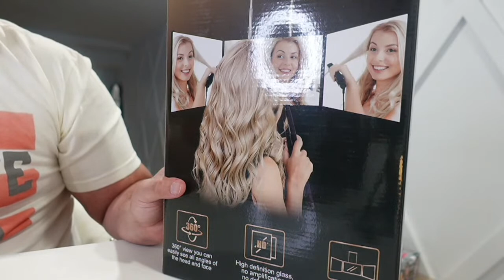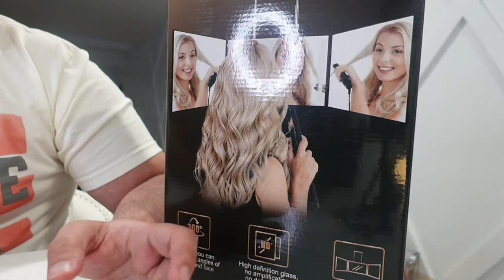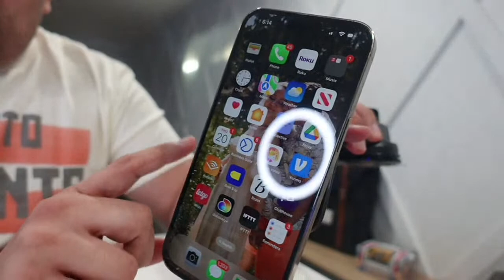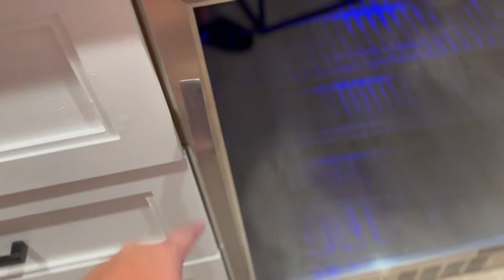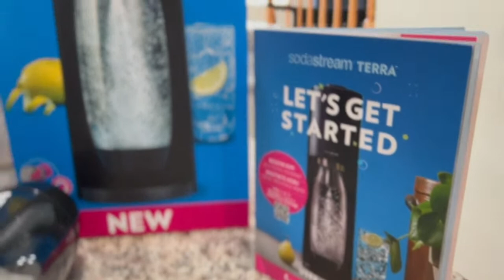Today's Best Deals on Amazon - The Parent Game